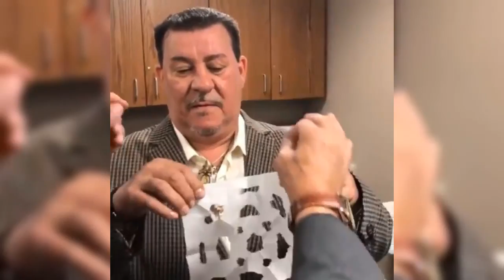Fallece el salsero puertorriqueño Tito Rojas a sus 65 años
El veterano Salsero puertorriqueño TitoRojas, conocido como «El gallo salsero» y por temas como «Siempre seré» o «Señora de madrugada», Falleció en la madrugada de este sábado a sus 65 años de un presunto ataque al corazón.

Jessica Rojas, una de las hijas del cantante, confirmó el deceso a la emisora musical de radio Salsoul.

Fueron familiares del intérprete quienes lo encontraron en el suelo y sin signos vitales en el balcón de una residencia en el barrio Tejas de Humacao, municipio en la costa este de Puerto Rico.